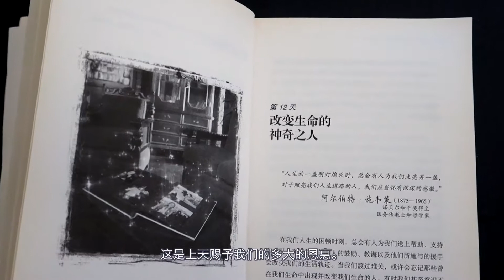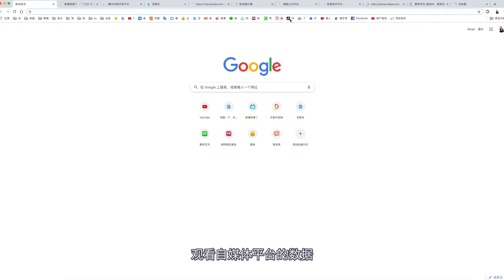充满魔力的早上，感谢一切为我们带来的便利，第11天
坚持日更，健身，拍摄视频日记，一个特效up主的自我约束账号名“热特效，一起品品生活。